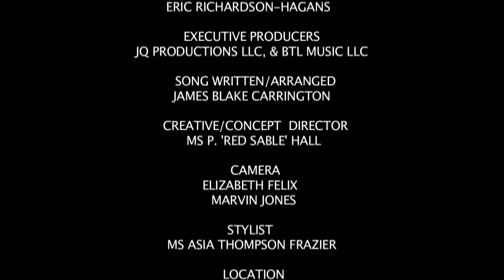Blake Carrington-Wish u Well Official Video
Blake Carrington's Wish u Well Video from the Be a Man Album now!